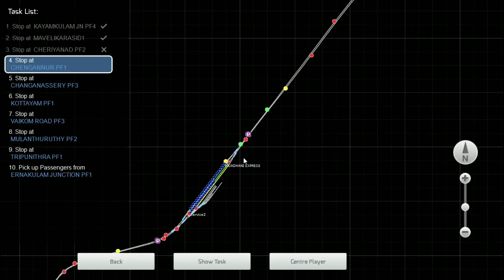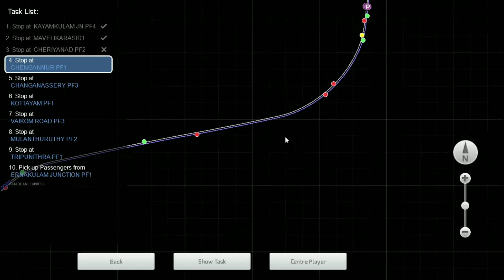Ernakulam Covid SF Express | Night Journey | Indian Train Simulator | Part 2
Hello guys i hope u all r doing well
Scenario By
SHOW UR SUPPORT TOWARDS MY NEW CHANNEL
MY PC SPECS:
MOTHERBOARD: Gigabyte Technology
HDD: 1000GB
SSD: Maxtor Z1 SSD 240GB
RAM: 8GB